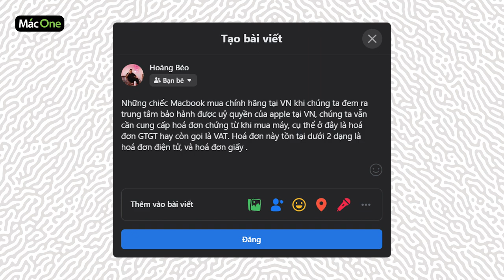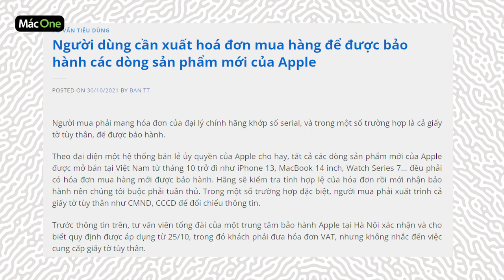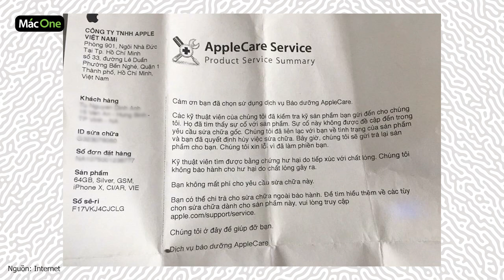Mua Macbook chính hãng mới nên cần biết về chính sách bảo hành của Apple | MacOne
🎯 Cơ sở 1: 113 Hoàng Cầu, Đống Đa, Hà Nội.
🎯 Cơ sở 2: 99 Nguyễn Văn Huyên, Cầu Giấy, Hà Nội.